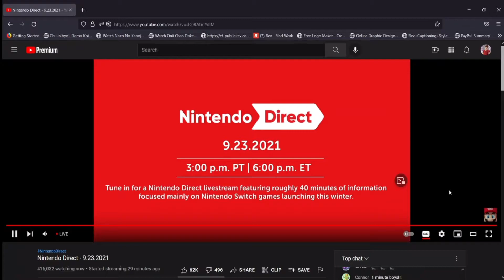Arc and Friends Watch: Nintendo Direct Sept. 2021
Someone got their Pratt in my Mario.